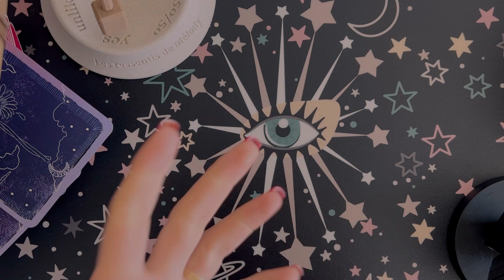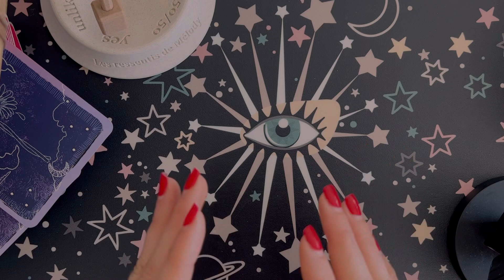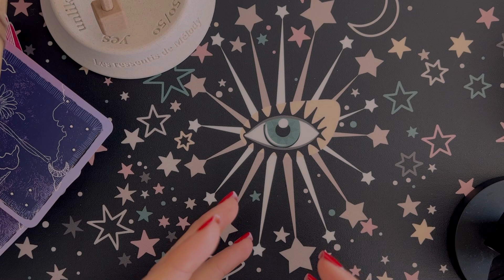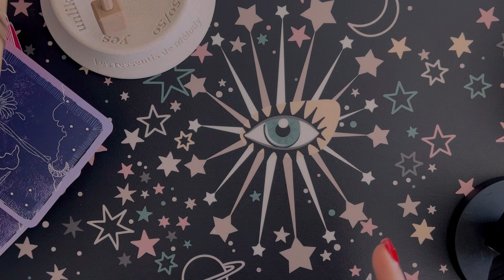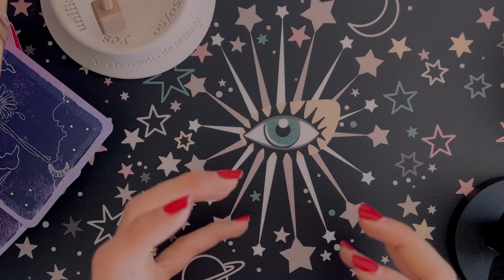🤩FAIS ÇA ET TU MANIFESTERAS TOUT CE QUE TU VEUX 🔥✨🧲 Loi de l’attraction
👉CONSTRUIS UNE ENTREPRISE MAGNÉTIQUE ET GAGNE PLUS DE CLIENTS DÈS MAINTENANT

⏳ PRÉVENTE avant le tarif définitif ⏳

⚠️ FLACON D’AMOUR ⚠️ (si tu ne l’as pas encore recu merci de vérifier dans tes mails ou spams un mail de Mondial relay afin que je puisse te l’envoyer✨💫)

🎁 GRATUIT : rejoins le canal TELEGRAM afin de beneificier d’offres avantageuses et de rester connecté à mon actualité

Merci pour tous vos messages bienveillants 🤍